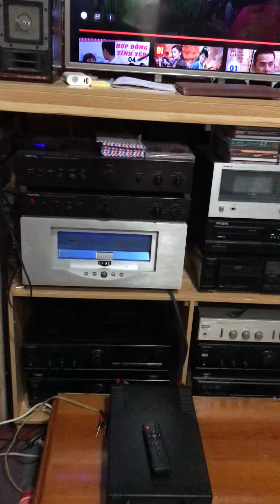Proac X18 full box